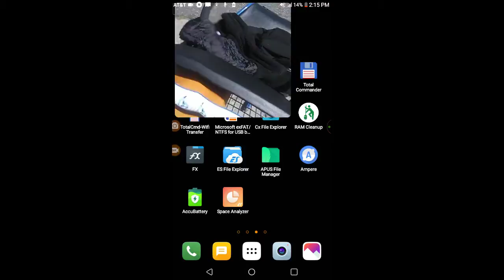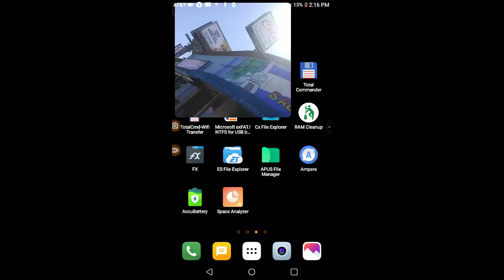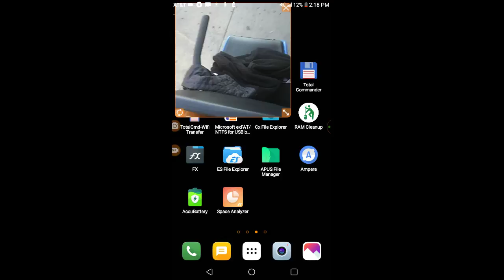EHSAN REZAEI 28MARCH1991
PEOPLE did I IT to me
FARZANEH BABAZADEH
HAMED JAVID
JONATHAN ROSADO pavehpaveh zadeh or woodland